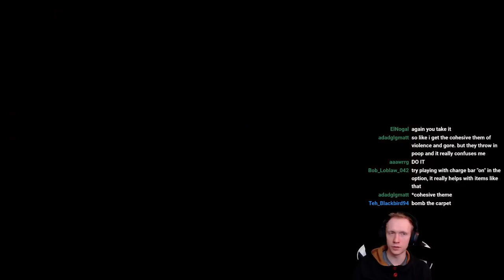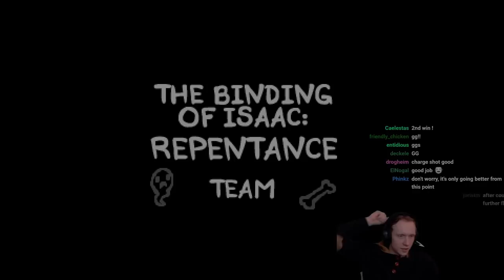We Found The Most OP Transformation! Fastest Run So Far! | Binding of Isaac: Repentance